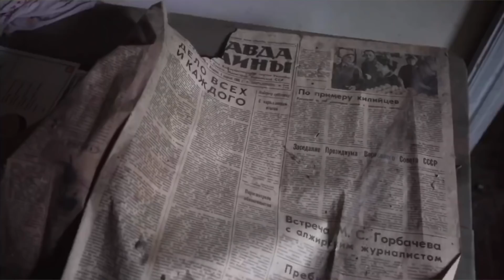COMO É VISITAR CHERNOBYL - LUCAS AMADEU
Após assistir a uma nova série sobre o pior acidente nuclear da história, resolvi fazer fazer uma viagem a Chernobyl. Ao pesquisar sobre o tema, descobri que esse é um dos locais mais interessantes para aprender sobre a história global recente.